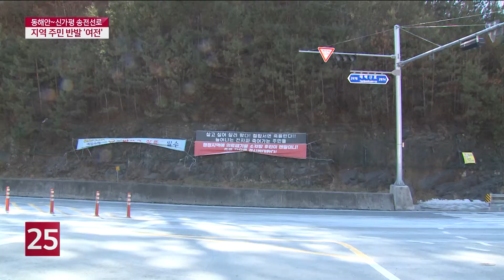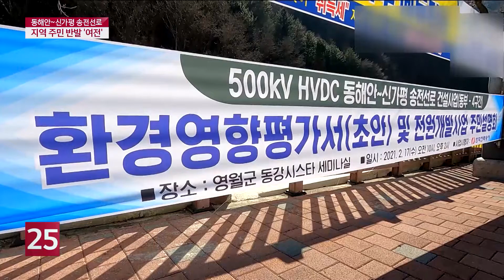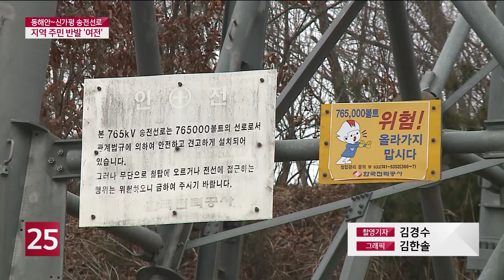"폐광지역도 서러운데, 송전탑까지…"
한전이 추진 중인
동해안~신가평 송전선로 사업은 2025년 준공이 목표입니다.
하지만, 공사는 아직 시작도 못한 상황인데요.
주민들의 반발이 이어지고 있기 때문인데,
주민들은 제대로 된 의견 수렴 없이는
사업을 진행할 수 없다며 목소리를 높이고 있습니다.
김선화 기자가 취재했습니다.